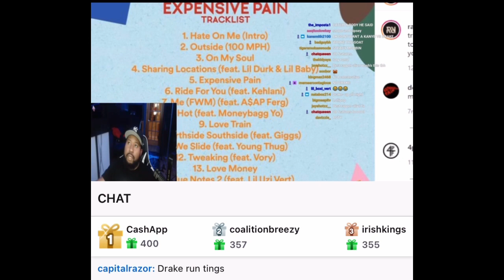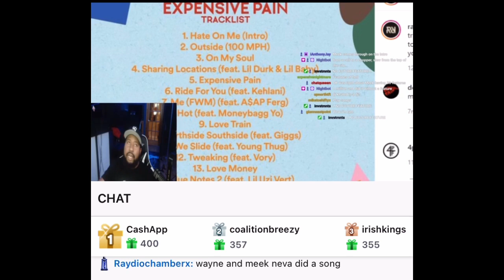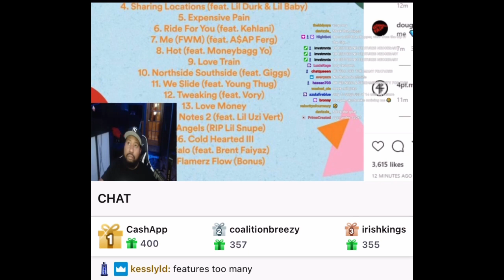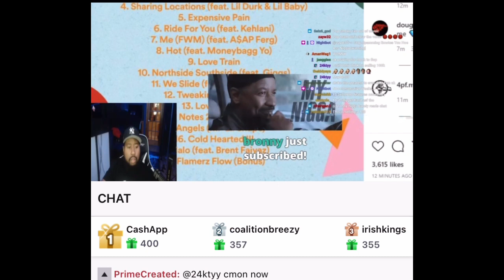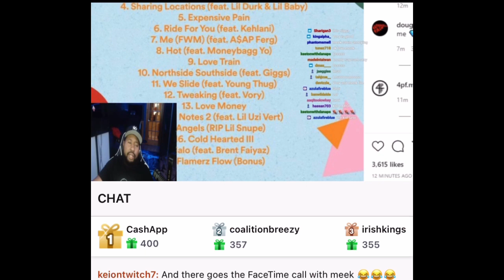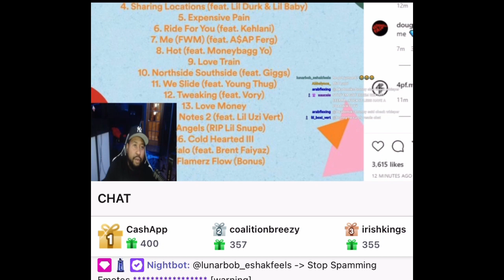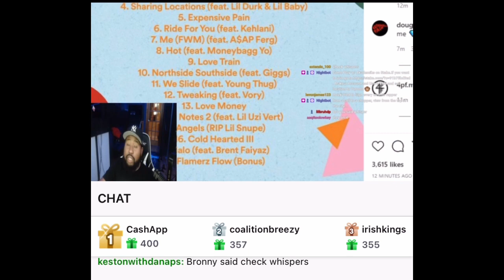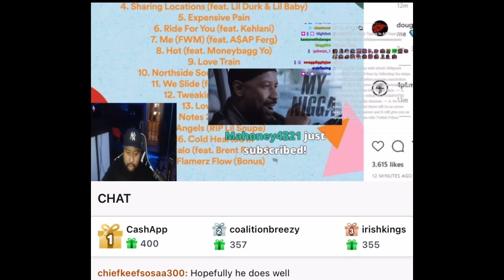DJ Akademiks REVIEWS Meek Mill Album Tracklist After REFUSING To Post Meek New Album